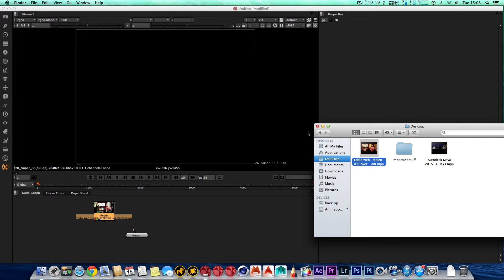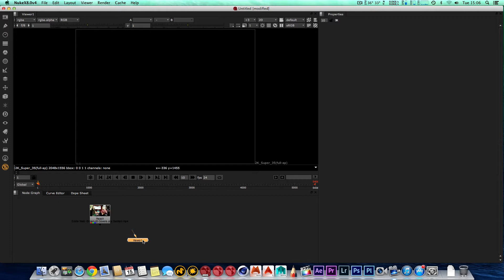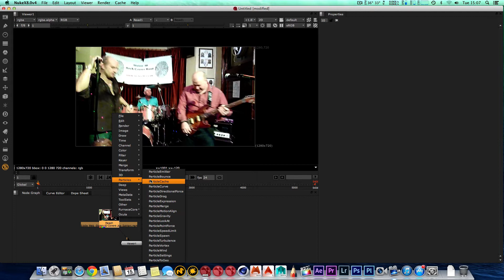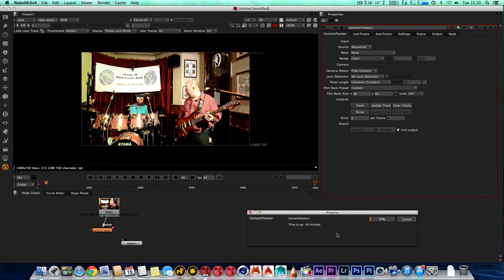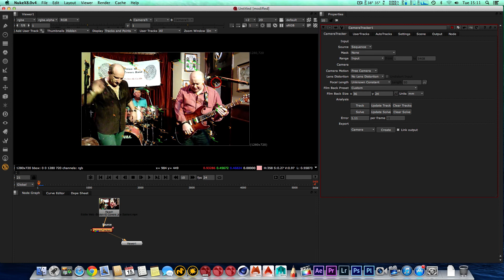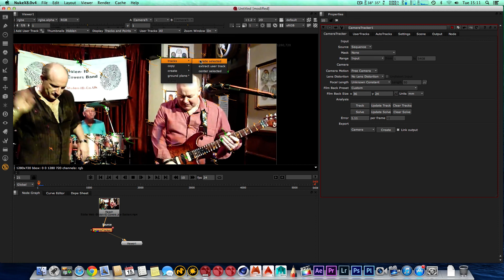Nuke x8 Camera Tracker Quick Tutorial